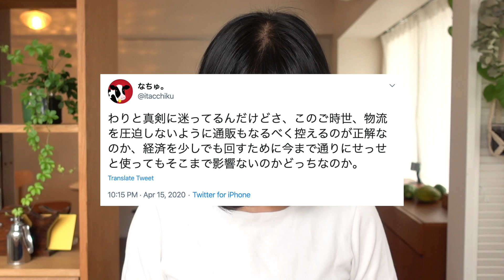通販, お散歩も「自粛」すべき？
コロナウィルス感染防止のために家に籠もっている人が多いと思います。
１人でするお散歩やジョギングはどうかな？
通販を利用したら店舗や運送業の方に迷惑になるかな？
と迷ってしまうことがあって、
じっくり考えたり、調べたりした私なりの答えです。
住んでいる場所、利用するサービスによって状況は異なると思いますが
それぞれ考えていただく材料になればと思います。

// LINK //

// THEME //

心と身体と地球に優しいスローライフ

○ エシカルファッション
○ サスティナブルライフ
○ ゼロウェイスト / ローウェイスト
○ プラスチックフリー